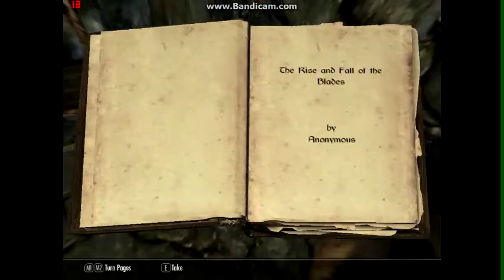Let'sPlay Skyrim Ep 19 Im going insane WHOOO!!!!!